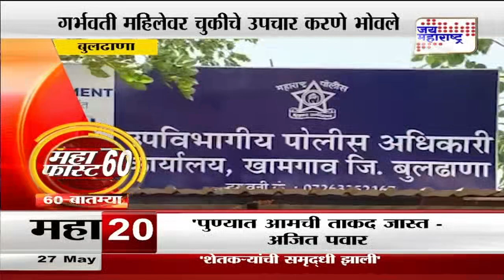MAHAFAST | महाफास्ट ६०